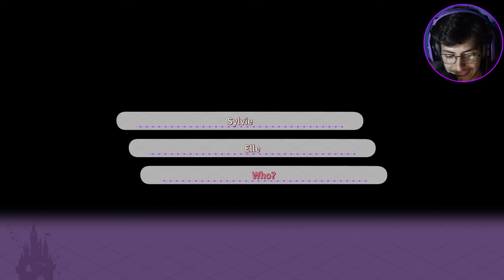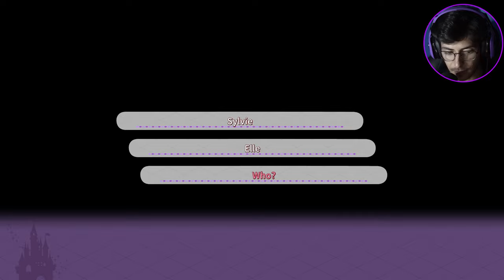Ouro Shoots His Shot and FAILS...? | Kinkoi: Golden Loveriche [Elle Route-Episode 39]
Ouro failed (kinda)  but it IS NOT over.